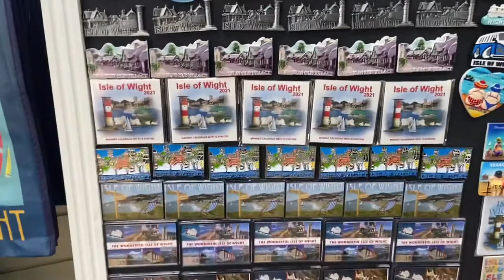Shanklin Beach|Travel around Isle of Wight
Shanklin Beach is a one of the Isle of Wight’s best known stretches of golden sands, which backs onto a traditional English seafront promenade. The beach is located on the south east coast of the Isle of Wight, with groynes keeping the sand in place and a high sea wall and pavement promenade between the sea and the Esplanade. A traditional 'bucket and spade' family beach holiday destination, Shanklin Beach lost its pier after the hurricane of 1987 but there is now a semi-circular vantage point with benches where the entrance to the pier once stood.